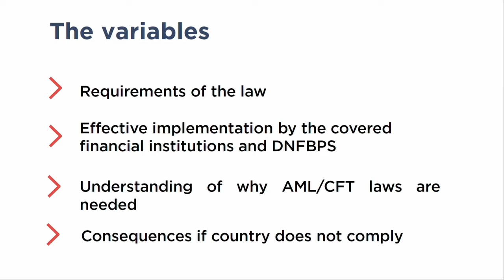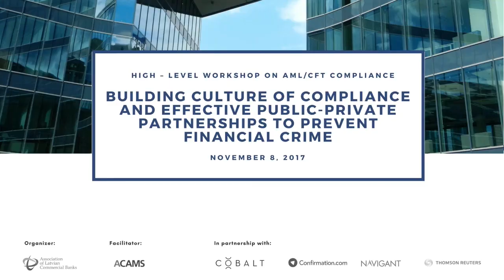Session I “Tone from the Top” and Culture of Compliance, 08/11/2017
High-Level Workshop on AML/CFT Compliance, November 8, 2017

"Building Culture of Compliance and Effective Public-Private Partnerships to Combal Financial Crime" | Riga, Latvia

Participants:
- Rick McDonell, Executive Director, ACAMS, Former Executive Secretary of FATF
- Richard F. Chambers, President and CEO, The Institute of Internal Auditors
- Marie Lundberg, Co-chair, ACAMS Nordics Chapter
CEO, ACRONYM Consulting AB
- Lauris Liepa, Managing Partner, COBALT Latvia
- Alma Angotti, Managing Director, Navigant

Moderator: Sanda Liepiņa, Chairman of the Management Board, Association of Latvian Commercial Banks